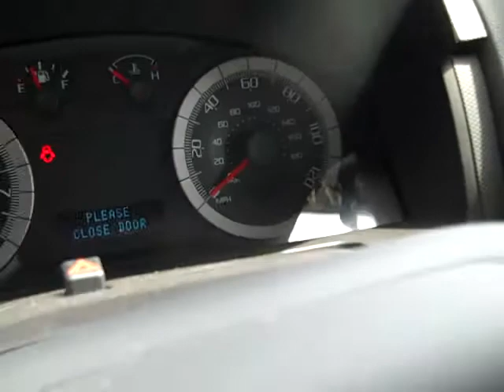The 2009 Ford Escape Courtesy Ford QC (F1192A)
Our Facebook page is a great way to ask ANY QUESTION in a very casual way.